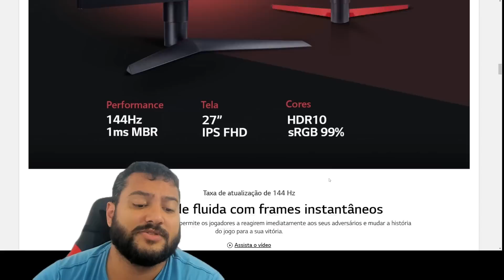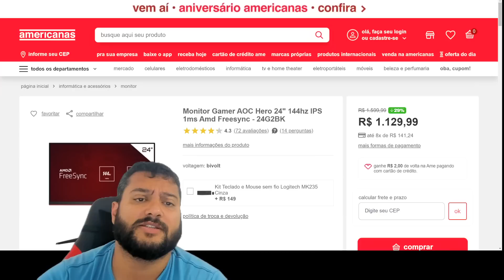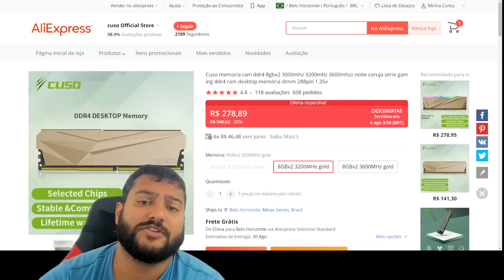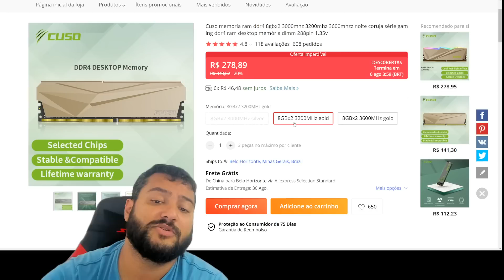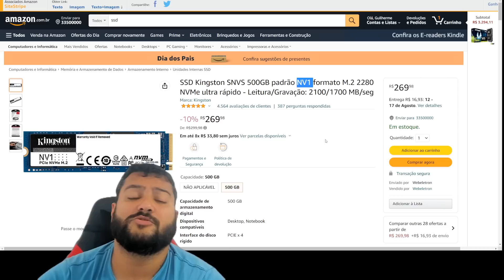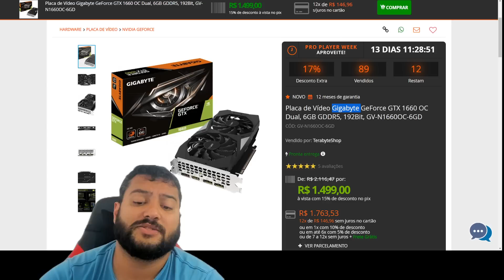INACREDITÁVEL ESSE PREÇÃO BÃOOO ! TERÇÃO BÃOOOO 02/08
00:00​​​​​​ - SORTEIO GTX 1660 SUPER
00:12 - MONITOR LG 27" FHD IPS 144HZ
01:40 - MONITOR AOC HERO 24" FHD IPS 144HZ
02:24 - MONITOR BLUECASE 24' FHD TN 144HZ
02:37 - I5 11400F
02:48 - H510 ASROCK
02:57 - MEMORIAS CUSO
03:21 - RYZEN 5 5600 : CUPOM GUIGAGAMES
04:23 - SSD KINGSTON NV1 1700MB/S 500GB
04:40 - SSD KINGSTON NV1 1700MB/S 1TB
05:18 - GTX 1660 GIGABYTE
05:27 - RX 6500XT POWERCOLOR